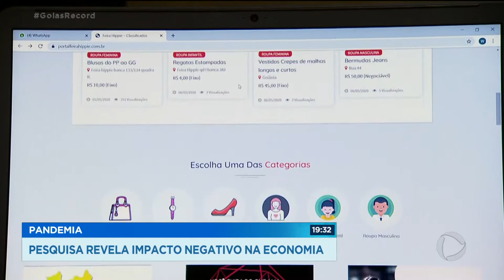PANDEMIA: PESQUISA REVELA IMPACTO NEGATIVO NA ECONOMIA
UMA PESQUISA DIVULGADA PELA CÂMARA DE DIRIGENTES LOJISTAS MOSTRA QUE O INÍCIO DA VACINAÇÃO CONTRA A COVID-19 DEIXOU O GOIANIENSE MAIS OTIMISTA COM A ECONOMIA. A MAIORIA DAS PESSOAS ACHA QUE AS COISAS VÃO MELHORAR EM 2021.